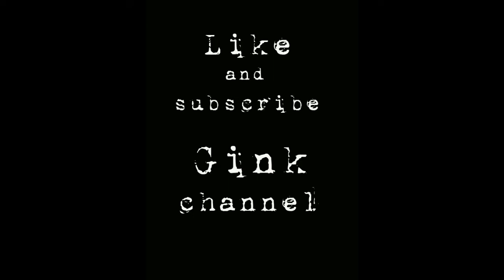Top 50 Japanese tattoo